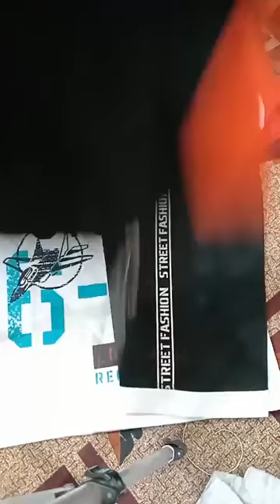Business ideas in Pakistan